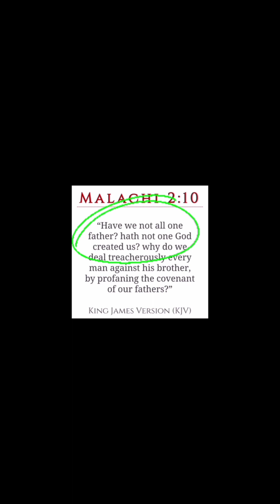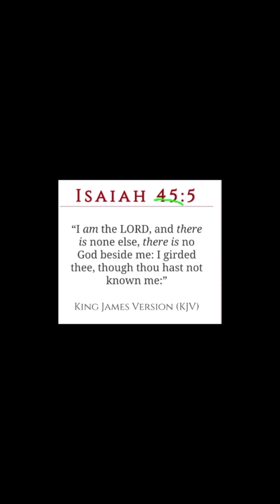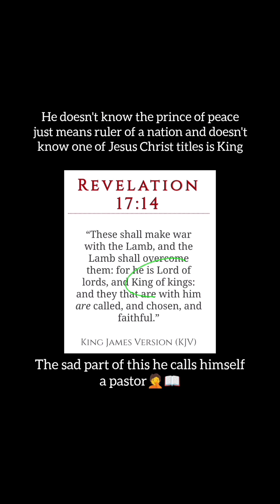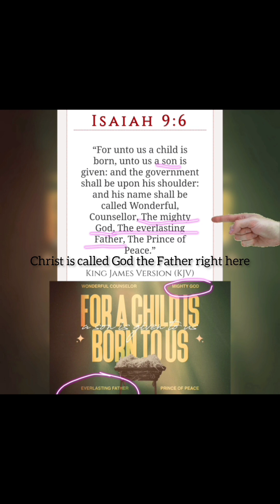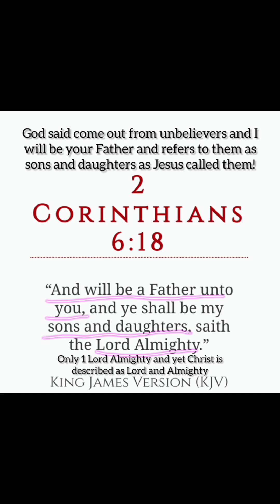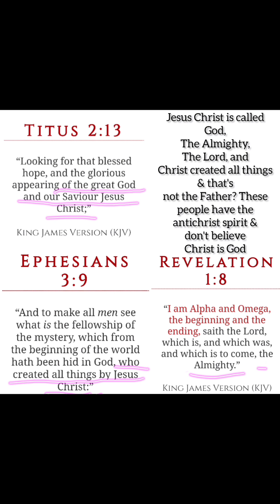Exposing @chrislasala once again in a live debate on Jesus Christ being Father God Lord Almighty!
Apparently there is 2 Father's (Jesus Christ & God the Father) that created us??? Exposing Chris LaSala - Part 2

If Jesus Christ The Everlasting Father He is God the Father or God🤦📖

Isaiah 9:6
"For unto us a child is born, unto us a son is given: and the government shall be upon his shoulder: and his name shall be called Wonderful, Counsellor, 👉The mighty God, The everlasting Father👈, The Prince of Peace."

4 Steps To Secure You're Spot In Heaven and The Book of Life:

1. Believe Jesus Christ is God and rose on 3rd day and you get a pardon for every sin you have comitted in the past from that day (𝐉𝐨𝐡𝐧 𝟑:𝟏𝟔-𝟏𝟖, 𝐀𝐜𝐭𝐬 𝟏𝟎:𝟒𝟑, 𝐑𝐨𝐦𝐚𝐧𝐬 𝟑:𝟐𝟓, 𝐉𝐨𝐡𝐧 𝟖:𝟐𝟒, 𝐑𝐨𝐦𝐚𝐧𝐬 𝟏𝟎:𝟗, 𝐀𝐜𝐭𝐬 𝟏𝟔:𝟑𝟏, 𝟏 𝐉𝐨𝐡𝐧 𝟏:𝟕)